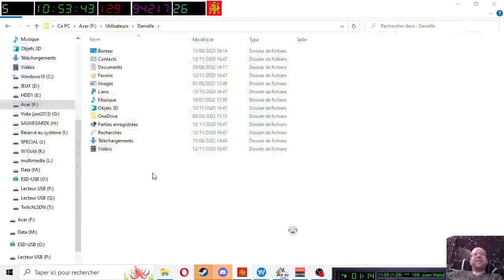[08-10-2022] Golf it (en solo) [LSDN]